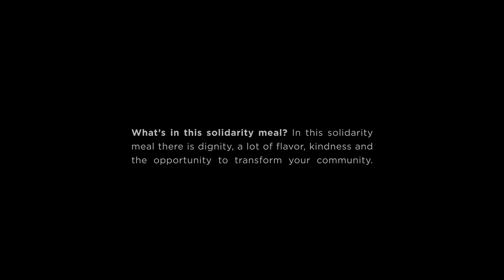Fighting hunger - Gastromotiva Solidarity Kitchens (English subtitles)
What’s in this solidarity meal? In this solidarity meal there is dignity, a lot of flavor, kindness and the opportunity to transform your community.